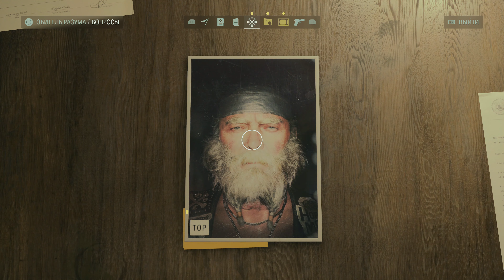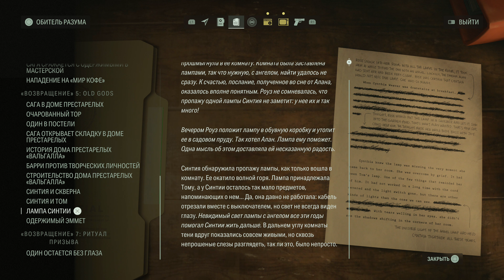Alan Wake 2 Часть 17 Бункер (РУССКАЯ ОЗВУЧКА) (ВЫСОКАЯ СЛОЖНОСТЬ)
Продолжаем проходить Alan Wake 2 на высокой сложности. Все озвучил на русский. Кроме того, перевел и озвучил то, чего нет в субтитрах. Там с ними проблемы.

Поддержав канал по ссылке выше, вы получите доступ к следующим эксклюзивным прохождениям:
 1. Red Dead Redemption 2
  2. Castlevania Lords of Shadows
  3. Dark Messiah of Might and Magic
  4. The Outer Worlds + DLC
  5. Limbo
  6. Inside
  7. Ori and the Blind Forest
  8. Blasphemous
  9. Valfaris
  10. Little Nightmares
  11. Ранний Доступ к видео
  12. Infamous Second Son
  13. Hollow Knight
  14. Mafia Remake
  15. Darkwood
  16. Little Nightmares 2
  17. Castlevania Lords of Shadow 2
  18. Katana Zero
  19. The Medium
  20. 12 Minutes
  21. Vampire The Masquerade Bloodlines
  22. Dragon Age Origins
  23. Цикл Роликов про старые игры
  24. The Thing
  25. Blasphemous 2
  26. Terminator Resistance